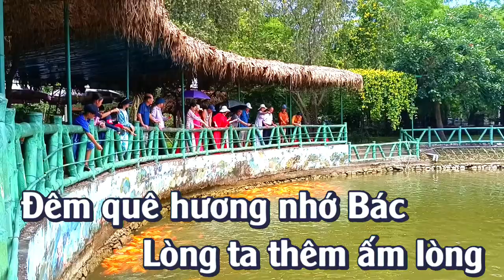KARAOKE ĐÊM NGHE HÁT ĐÒ ĐƯA NHỚ BÁC - TONE NỮ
KARAOKE ĐÊM NGHE HÁT ĐÒ ĐƯA NHỚ BÁC
Tone nữ

Một khúc dân ca sâu lắng quê nhà
Đêm Sông Lam dạt dào sóng nước
Vọng câu đò đưa tình người ơ mộc mạc
Bát ngát nhớ thương mà thoảng hương giữa đời
Đêm trăng lên nghe tiếng
Đò đưa ngân rất gần
Nhớ chuyện Người thời xa xưa
Bác lớn lên trên quê đất mẹ hiền
Bác theo phường đi nghe hát
Quần xắn gối đứng đầu sân
Dân mất nước mấy lầm than
Mà nên lời ca nghe cũng xót xa
Tuổi ấu thơ Bác đã đi
Suốt chiều dài câu đò đưa
Tuổi ấu thơ Bác đã sống
Suốt chiều rộng câu dân ca
Đêm Kim Liên ấm áp
Ngày xưa hay hát phường
Ấy ngày hội những danh nhân
Đất nước đau thương nên đến luận bàn
Trăng đứng bóng trăng tà thôi
Bao thơ hay gỡ tơ rối
Mà trước cuộc đời đành bó tay
Rồi từ ấy ớ Bác tìm đường cứu nước non
Đêm quê hương nhớ Bác
Lòng ta thêm ấm lòng
Vườn nhà ngát hương cau
Mái tranh quê xôn xao mấy tình đời
Xưa theo phường đi nghe hát
Nay Bác đã cho đời ta
Ơi câu ca độc lập tự do
Mà nay toàn dân ta hát vang
Nỗi ước mong thuở xưa
Đã đến rồi ôi rạng rỡ
Nay hát câu đò đưa
Thấy đời đẹp mênh mang
Càng nhớ Bác
Nhớ ơn Người sâu nặng quê hương

Nhạc nền xanh @lyhongem
Bài Đêm nghe hát đò đưa nhớ bác